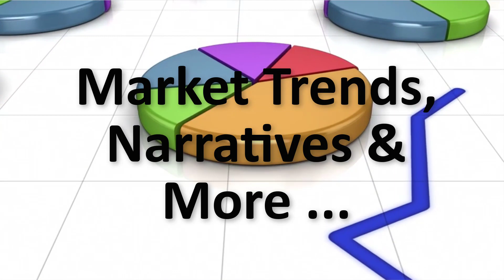Quantifying The Motley Fool’s Small Cap Growth Investment Strategy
The Motley Fool is not known for their quantitative models. They are known for a discretionary growth style of investing that attempts to identify game changing companies and then holds them for the long-term, seeking to generate returns that are multiples of their original investment. But despite their discretionary nature, their book The Motley Fool Investment Guide did contain a detailed quantitative model to select small-cap growth stocks. When we launched Validea in 2003, we wouldn't have guessed that this model would have outperformed all the other models we launched, but it has produced the best return of all the models we follow in the 18 years since. In this episode, we take a look at the model we extracted from the Motley Fool Investment Guide and the criteria it uses to select small-cap growth stocks.

THE SMALL CAP GROWTH INVESTOR MODEL ON VALIDEA BASED ON THE MOTLEY FOOL